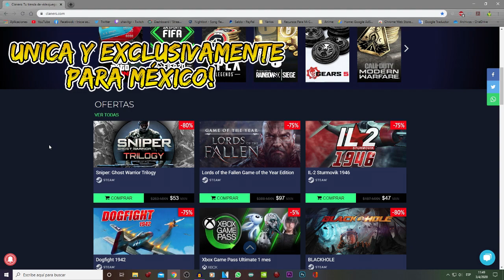One Shot One Kill, La Mejor Arma De Maverick - Mejores Momentos Del Directo|| RAINBOW SIX || MEXICO